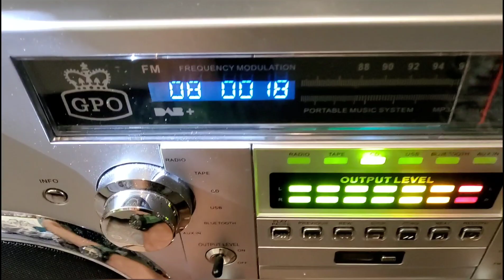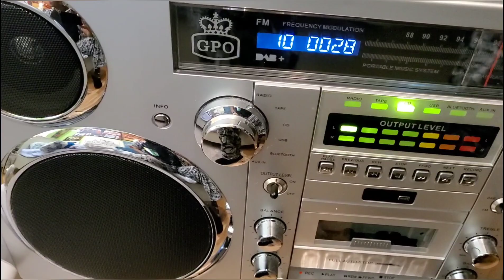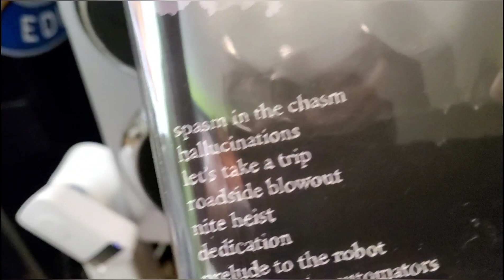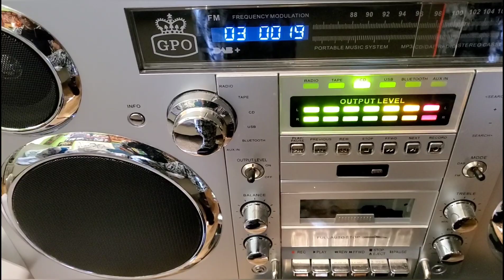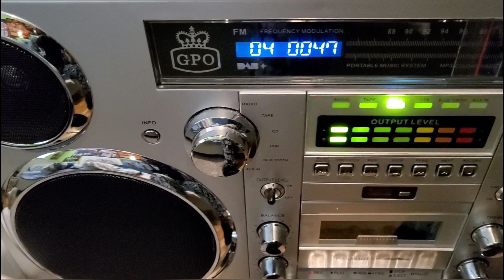KOOL KEITH SPACE GORETEX PROMO PREVIEW (RATED 16) PARENTAL ADVISORY EXPLICIT LYRICS